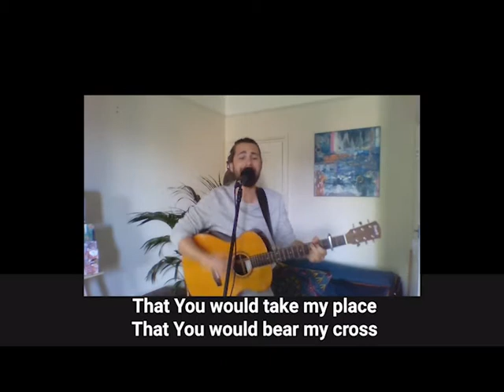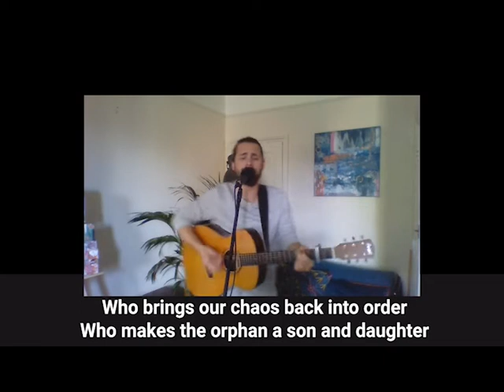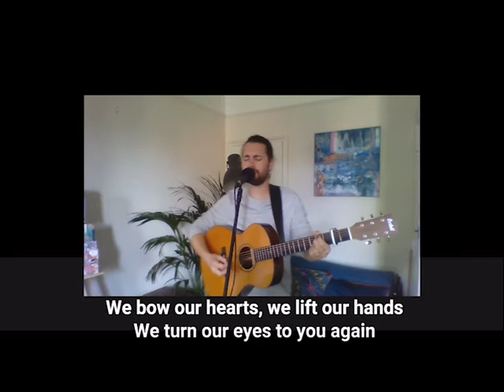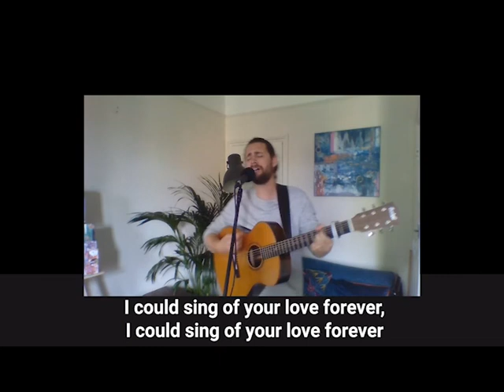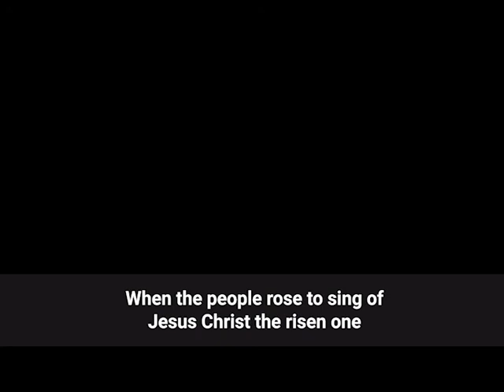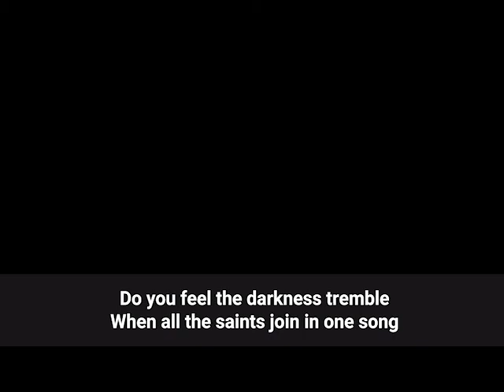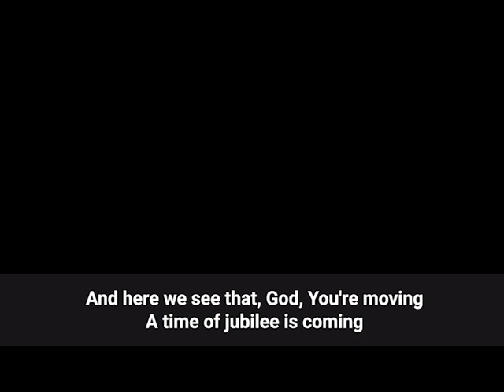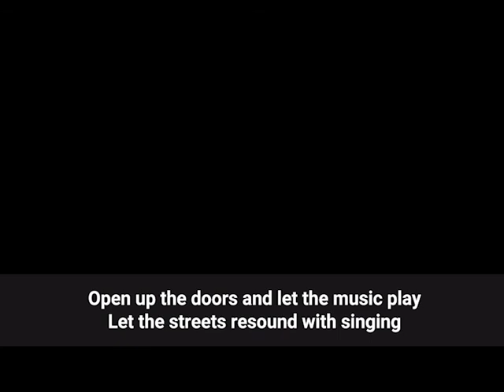Filling Station Witney Worship 08/09/2020